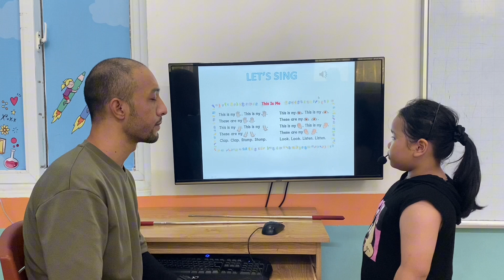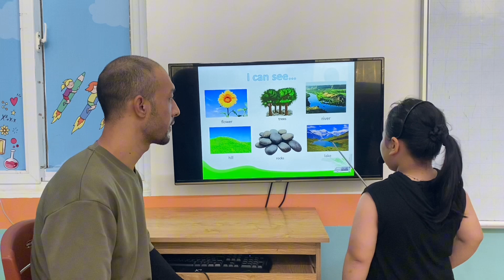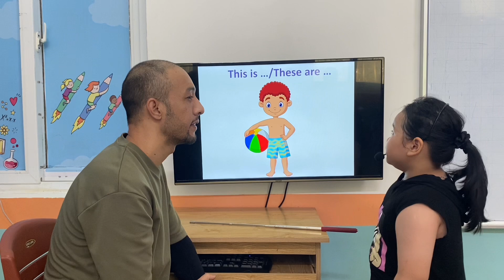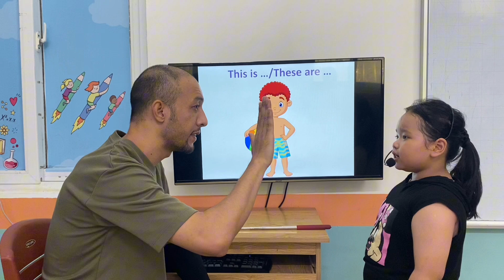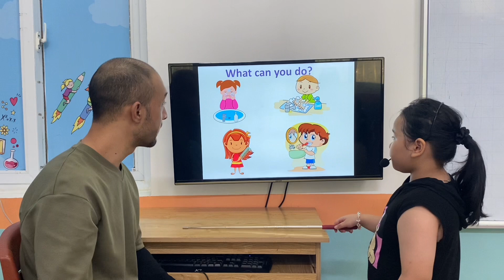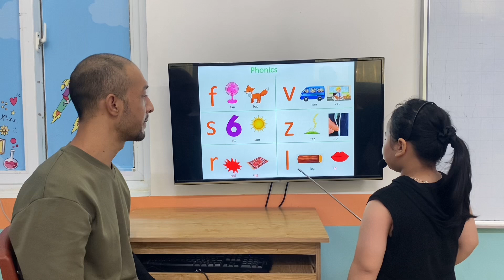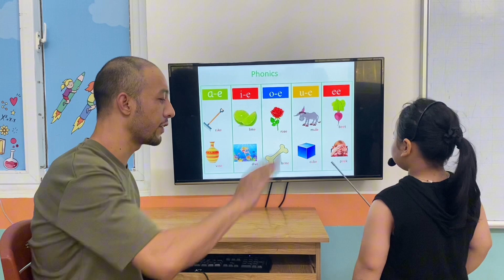HOÀNG KHÁNH HUYỀN - CHERRY - BEGINNERS B6 - AMASTER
Chúc mừng Cherry đã hoàn thành xuất sắc bài thi nói.
Con tích lũy và ghi nhớ và sử dụng rất tốt từ vựng các chủ đề: công viên, động vật trong sở thú, cơ thể, phương tiện giao thông và đồ chơi.
Con vận dụng linh hoạt các cấu trúc ngữ pháp chỉ vị trí với (in, on, under), câu chỉ khả năng với ( can/can't), kết hợp chính xác các tính từ với danh từ để tạo thành câu và áp dụng tốt các cấu trúc câu "
Is this/ Is that…? Are those../Are these...?."
Con phát âm các âm đuôi và các danh từ số nhiều rất tốt. Con cần chú í phát âm từ face, brush, hair, teeth nhé!